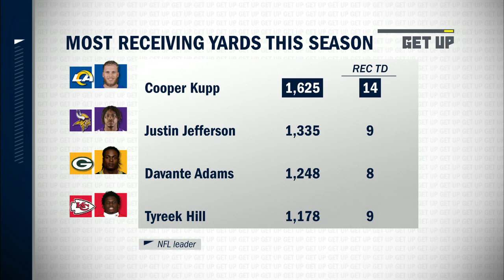Domonique Foxworth would NOT pick Cooper Kupp 1st in a WR draft | Get Up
Domonique Foxworth, Tim Hasselbeck, Mike Greenberg and Kimberley A. Martin discuss whether Cooper Kupp is the best Wide Receiver in the NFL.